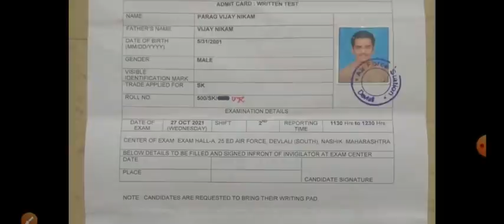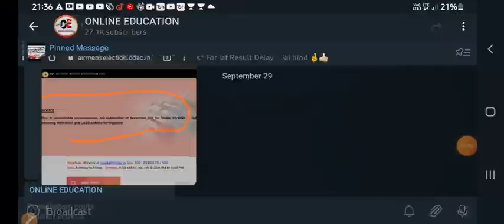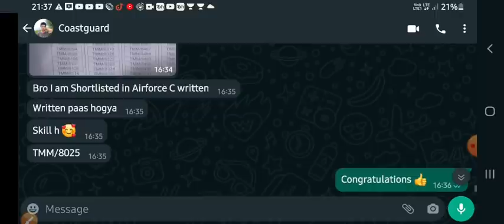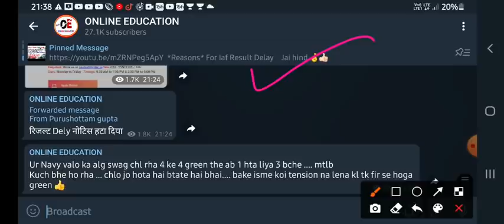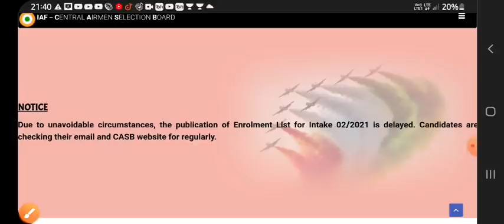आज के 4 Update | Airforce Group C Result | Airforce Group C Admit Card | Navy Final List | Notice ❌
🔥  Jai Hind 🔥

Code- ONLINED50

1- Airforce Group C Admit Card
2- Airforce Group X Result Out
4- Navy MR Final merit Related